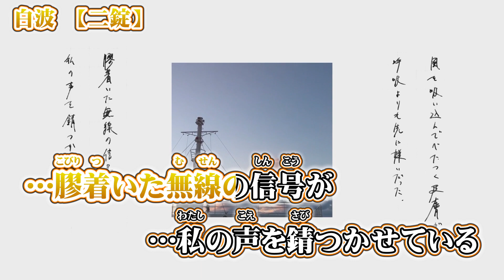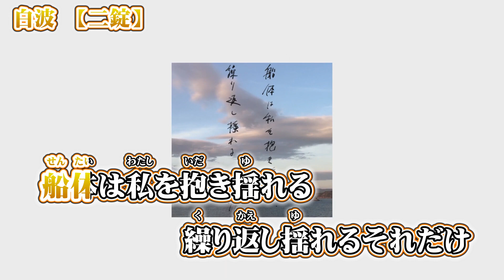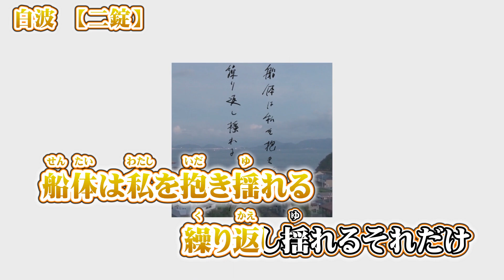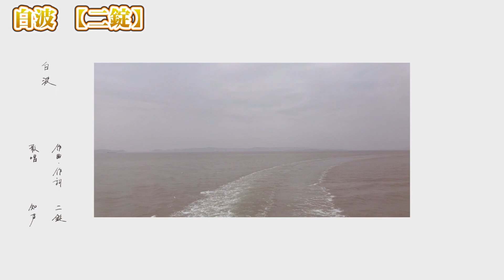【 ニコカラ 】 白波 【 on vocal 】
二錠 様の『 白波 』のニコカラ（カラオケ字幕）です((( ○┓ﾍﾟｺｯﾘ